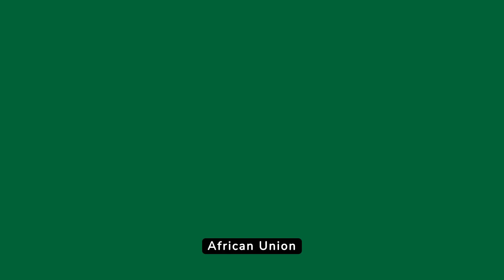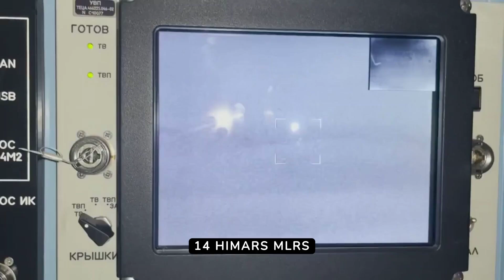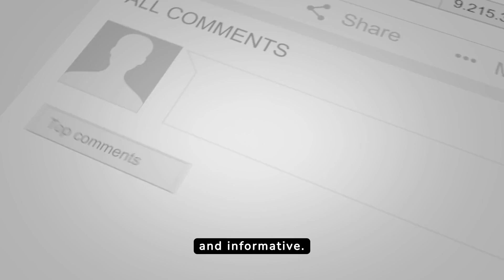AUC3I - Daily Briefing 06-01-2024 On the WAR in Ukraine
Understanding The War In Europe _ Analyzing the situation on the ground with by way of an introduction, 3 points, and a conclusion

Colonel AC. Oguntoye's briefing on the progress of the special military operation as of June 1, 2024, provides a detailed account of military actions and their outcomes.

### 1. **Strategic Offensive Operations**
   - The Russian Armed Forces have carried out precision strikes against Ukraine's energy infrastructure and military-industrial complex facilities. This includes targeting energy facilities that support military operations, as well as Western-supplied ammunition depots. The described objective of these strikes—to disrupt Ukrainian military capabilities—appears to have been achieved.

### 2. **Ground Offensive Continues**
   - Russian ground forces, particularly from the "North," "West," "Southern," and "Center" groups, have continued to advance, engaging and reportedly overcoming significant portions of Ukrainian military formations. These advances have been marked by the capture of strategic locations and the repelling of numerous Ukrainian counterattacks.

### 3. **Extensive Casualties and Material Losses**
   - The brief details substantial Ukrainian military casualties and losses, including troops, tanks, infantry fighting vehicles, motor vehicles, and various artillery systems. This underscores the ongoing heavy combat and its toll on Ukrainian forces.

### 4. **Counter-Battery Warfare**
   - Russian forces have been actively engaged in counter-battery actions, targeting and disabling Ukrainian artillery positions. This includes hitting HIMARS MLRS combat vehicles, howitzers, and other artillery systems, which suggests a focus on diminishing Ukrainian long-range fire capabilities.

### 5. **Air Defense and Anti-Missile Operations**
   - The briefing notes the successful interception of a variety of aerial threats, including UAVs, HIMARS projectiles, and guided bombs. This highlights the active and seemingly effective Russian air defense operations intended to protect territory and troops from Ukrainian air and missile strikes.

### 6. **Tactical Developments and Logistics**
   - The continued advance into Ukrainian territories and the strategic capture of towns and defense positions indicate a sustained push by Russian forces. The destruction of ammunition depots and the targeting of supply lines are aimed at weakening Ukrainian logistical support and operational capabilities.

### 7. **Cumulative Destruction**
   - The report concludes with cumulative totals of destroyed Ukrainian military assets since the beginning of the operation. These figures are intended to quantify the overall impact of the military campaign on Ukrainian forces.

### Strategic Implications:
This briefing suggests a continued and intensified effort by Russian forces to degrade Ukrainian military capabilities through both direct combat and strategic targeting of infrastructure and supply lines. The emphasis on precision strikes and the extensive use of advanced weaponry like hypersonic missiles indicate a high level of capability and commitment to achieving military objectives.

However, the heavy casualties, extensive material losses, and ongoing nature of the conflict also underscore the severe and protracted nature of this war, which likely has significant humanitarian, political, and security repercussions both domestically for Ukraine.